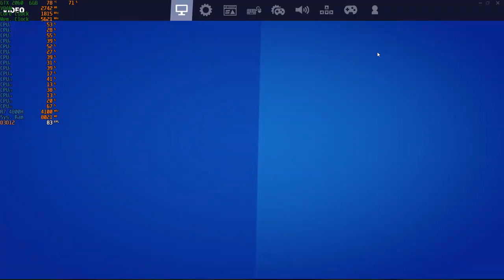Fortnite Season 5 ; Chapter 2 - 1080p Epic With RTX 2060 + R7 4800H [ Asus Tuf Gaming A15 ]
System: ASUS TUF Gaming A15 (TUF506IV-AS76)
CPU: AMD Ryzen 7 4800H - 2.9GHZ (4.2GHZ Boost)
Memory: 16gb (2x8gb) 3200MHZ DDR4
GPU:  Nvidia GeForce RTX 2060 6GB Vram
OS: Windows 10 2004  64Bit
Res: 1080p
Settings: Epic, DX12